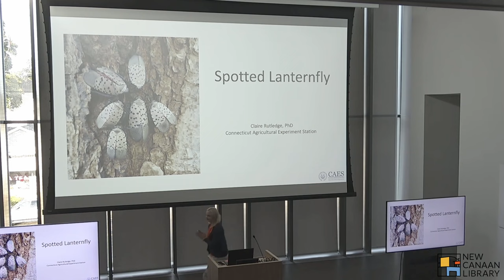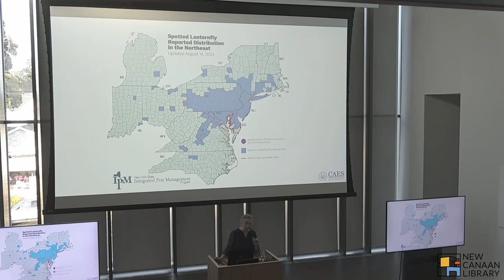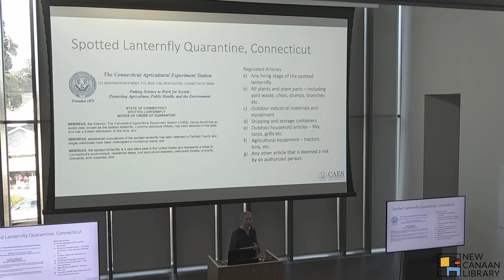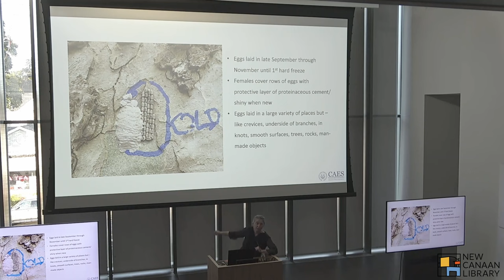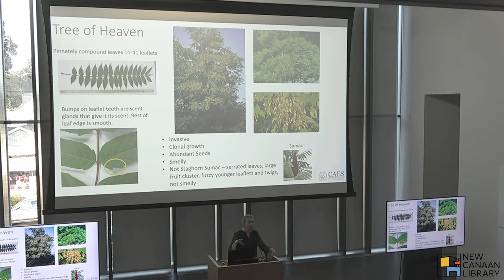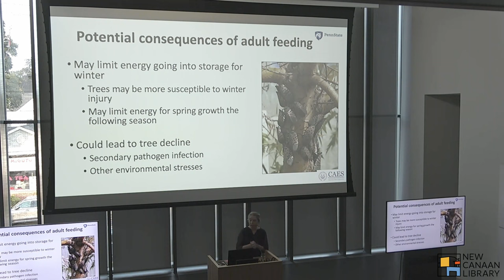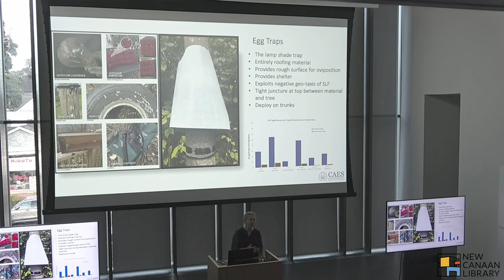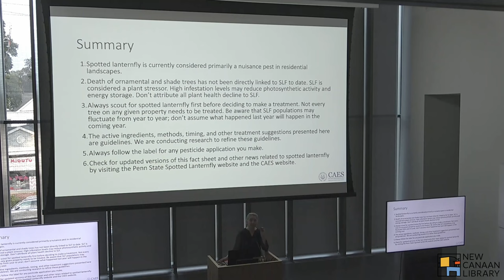New Canaan Library Presents: Spotted Lanternfly Wreaks Havoc in CT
Event Details

This presentation urgently addresses the damage the Spotted Lantern Fly is wreaking on our landscape and what we can do about it. Co-sponsored by Planet New Canaan, the New Canaan Land Trust, New Canaan Nature Center, this talk by CAES scientist Dr. Claire Rutledge will cover the history, biology, potential impact, and management of this invasive insect.

Dr. Claire Rutledge is an Associate Agricultural Scientist at the Connecticut Agricultural Experiment Station (CAES). She holds a Ph.D. in Entomology from the University of Illinois. Her research specialty is wood-boring insects, and major areas of expertise are mating behavior and chemical ecology, tri-trophic interactions, and predator and parasitoid behavior.